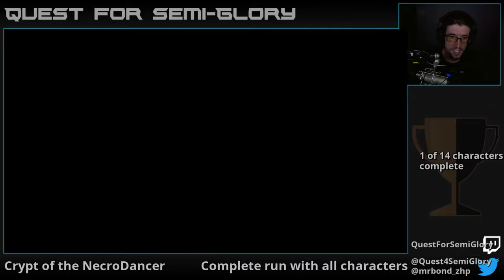Quest for Semi-Glory - Crypt of the NecroDancer, Session 2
Hope y'all like vocal renditions of all the songs.